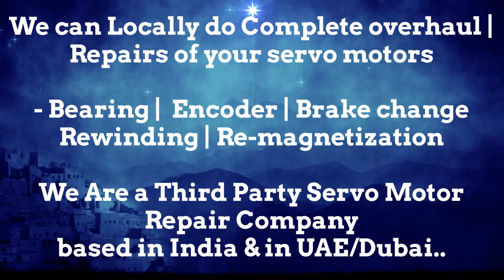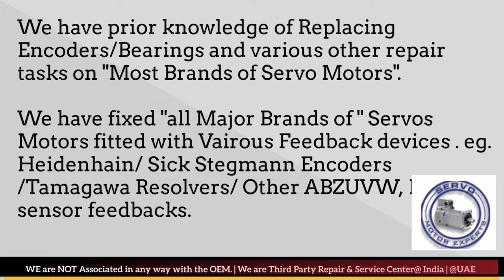Moog Aspen Distributor Service Center Delhi India Encoder Adjust Motor Repair Delhi Pune Faridabad